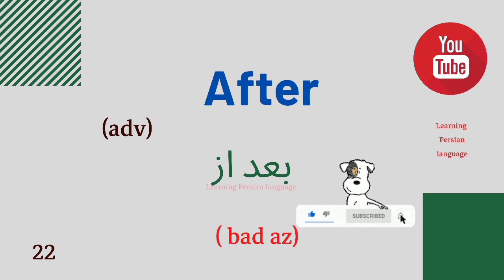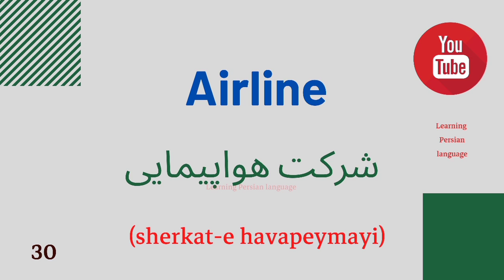30 begginer persian word- learn farsi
0:02 a یک
0:06  about درباره
0:11 above بالاتر
0:18 ability توانایی
0:24 able توانا
0:31 abroad خارج از کشور
0:40 accept پذيرفتن
0:47 accident تصادف
0:55 according to مطابق با
1:02 across از این طرف به اون طرف